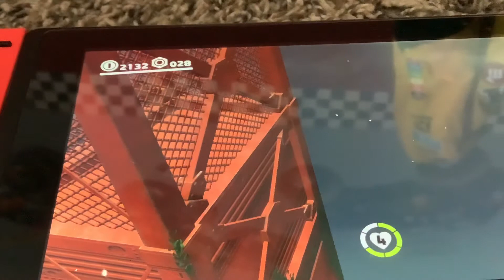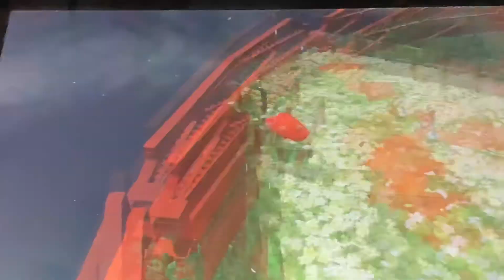A tour around the wooded kingdom super Mario odyssey!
That’s right you get to see the whole kingdom like always!